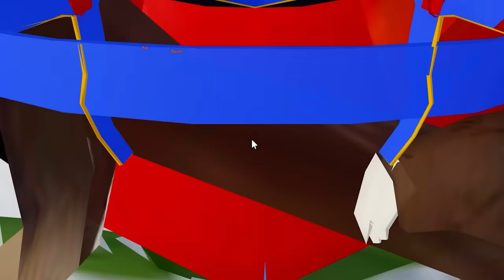Toxic DARK Clan REJECTED From JOINING... And This HAPPENED! (ROBLOX BLOX FRUIT)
Toxic DARK Clan REJECTED From JOINING... And This HAPPENED! (ROBLOX BLOX FRUIT) This week, we'll be trying to unlock God Human next, since thats one of the things we really need to get soon.